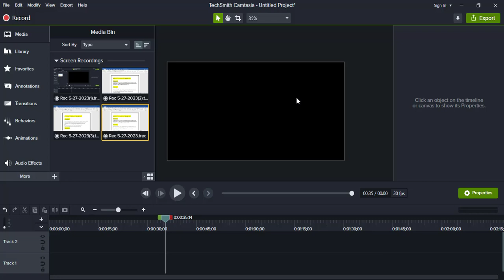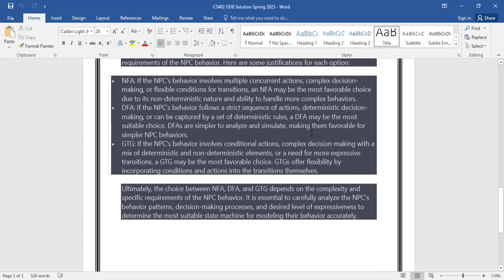cs402 gdb solution 2023 || Download File in PDF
Chapters:
00:00 intro